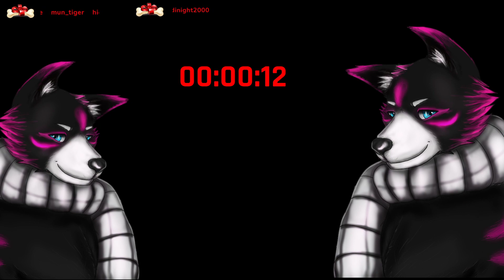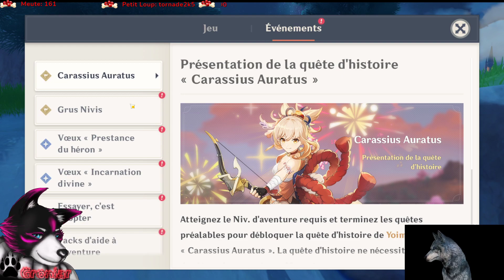Un Groniar Sur Genshin Impact Je Suis un NOOB !!!